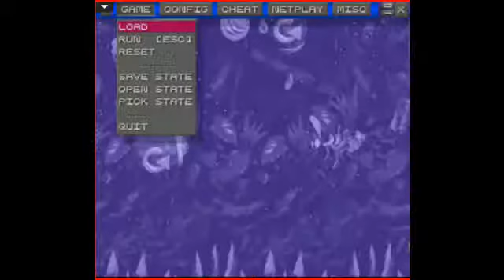Lets Play DKC2 part 23: Losing My Cool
The level that I hate very much is here. I apologize for losing my cool in this video. This is the only time that i get to use save states.

Guest: Mouseywithpower